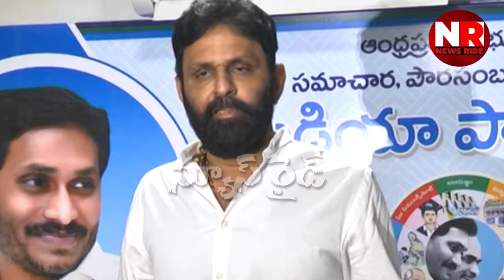ఇచ్చిన హామీని చేసి చూపించాడు | Minister Kodali Nani About AP New Districts | CM Jagan | News Ride